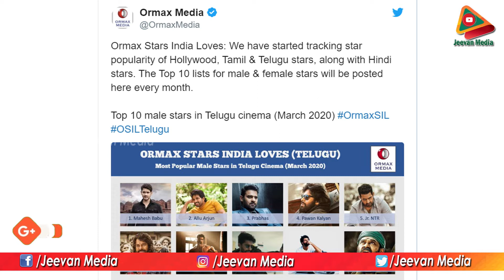ప్రభాస్, చిరులను వెనక్కినెట్టిన మహేష్, సర్వేలో టాప్. || Top Heros Fans War in Twitter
Ormax, a media company, surveyed the most popular star heroes in Tollywood.  According to the survey, the list of top 10 heroes released by Ormax is 1. Mahesh Babu, 2. Allu Arjun, 3. Prabhas, 4. Pawan Kalyan, 5. NTR, 6. Chiranjeevi, 7. Ram Charan, 8. Nani, 9.  Vijay Devarakonda, 10. Venkatesh.The placements will be decided until March 2020, based on their films and achievements.  But fans of their respective heroes are very skeptical.

Jeevan Media provides all updates about movies, interviews, press meets, movie launch, success meets, movie events and public talks.

Send Page messages at m.me/FilmNagarMedia